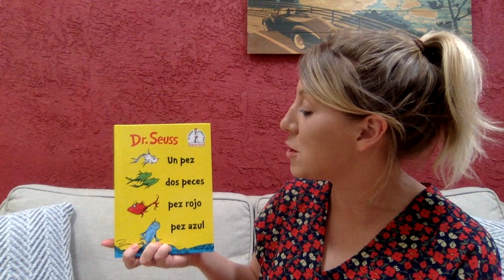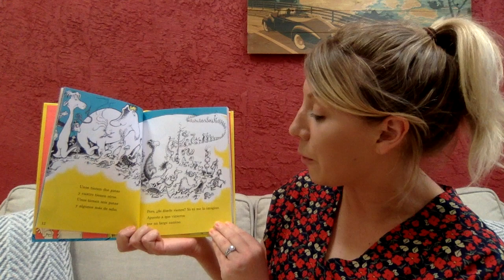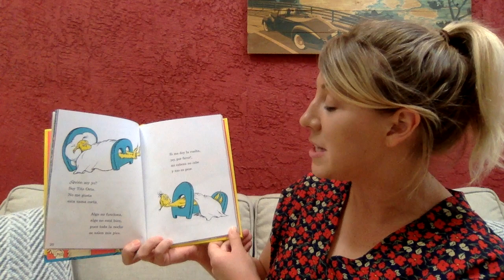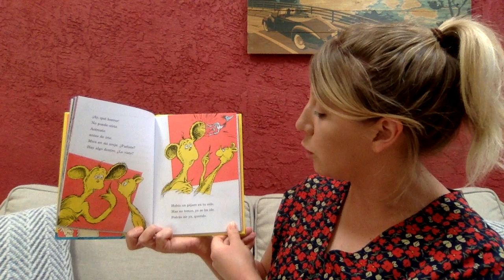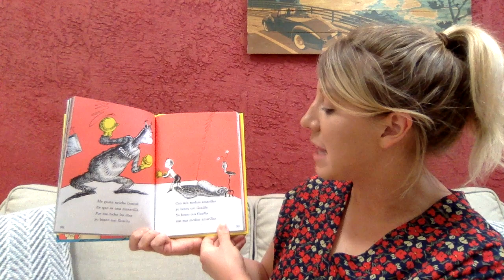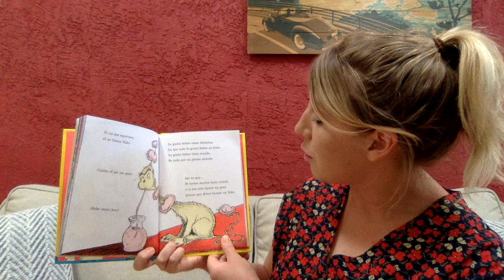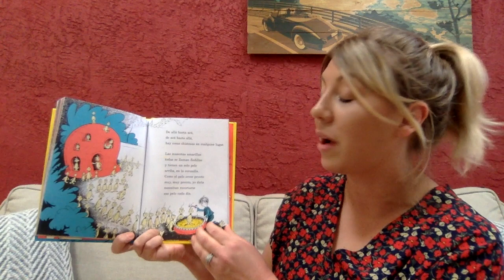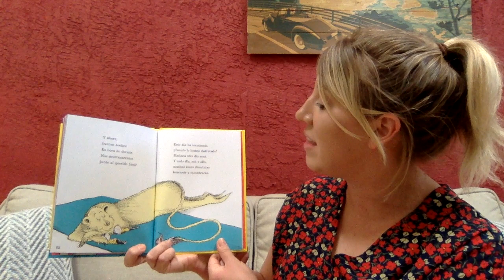One fish, two fish, red fish, blue fish (Un pez, dos peces, pez rojo, pez azul)